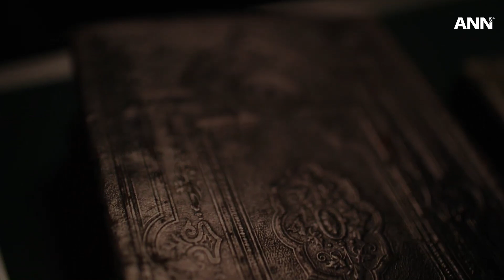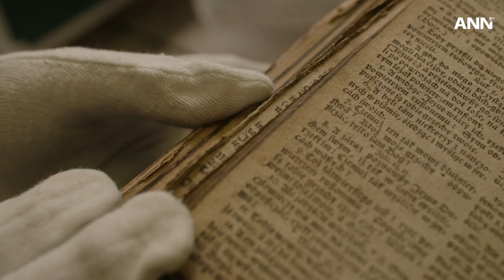Colección bíblica histórica donada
El Centro de Patrimonio Adventista de Australia recibió una invaluable colección de Biblias que datan del siglo XIV. Esta colección histórica ayudará a preservar el legado de la Biblia y a impulsar los esfuerzos de evangelización.

Lea todo sobre esto a continuación.

Esté atento a ANN, ya que le brinda todo lo que necesita saber sobre lo que está sucediendo en la iglesia en todo el mundo. Para conocer más sobre estos titulares, visite

ANN es el canal de noticias oficial de la Iglesia Adventista del Séptimo Día.